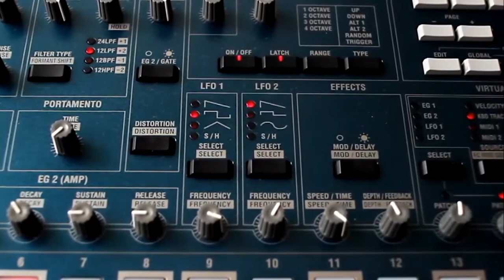Oct 15 Production